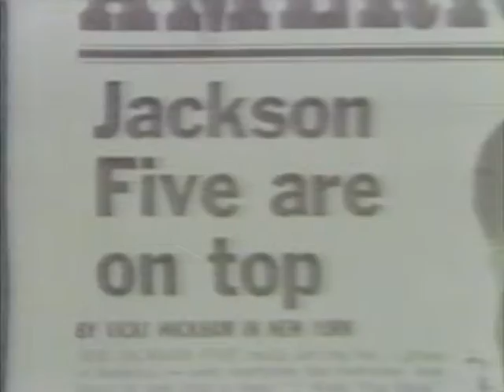michael jackson Medley J5 live in oslo 1992